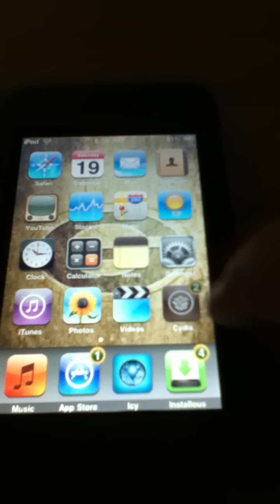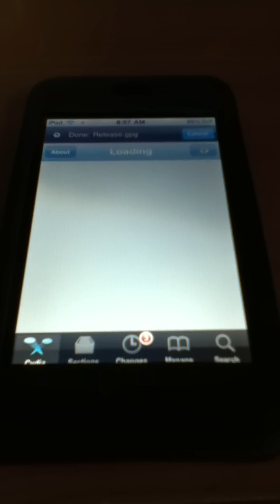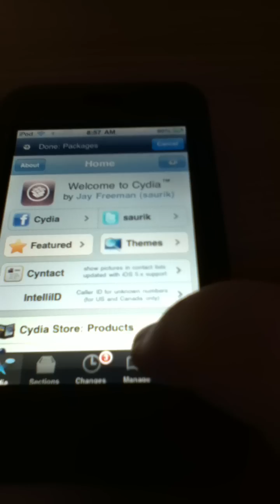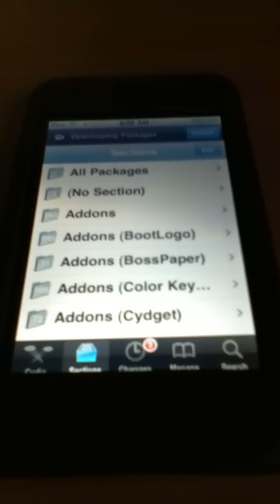Cydia bad request error 400 FIXED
SAURIK FIXED CYDIA!